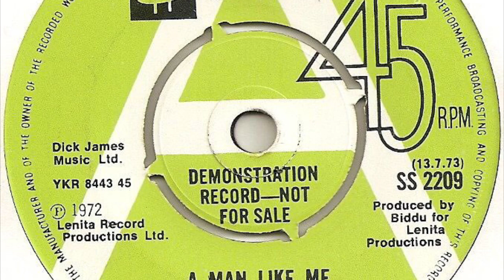Old soul sample flip beat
Also, I’d love to make a custom beat/song, so if you’d like that than dm me.